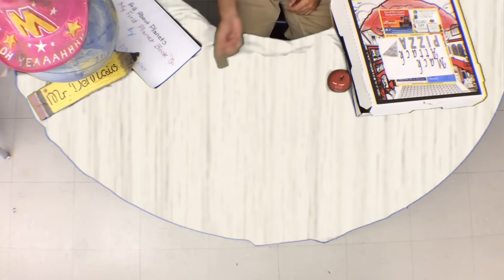Total Solar Eclipse Explained for Kids!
A quick science lesson explaining the total solar eclipse for kids.

With the upcoming total solar eclipse around the corner, kids are very curious about it! This video is a fun filled explanation of the total solar eclipse.